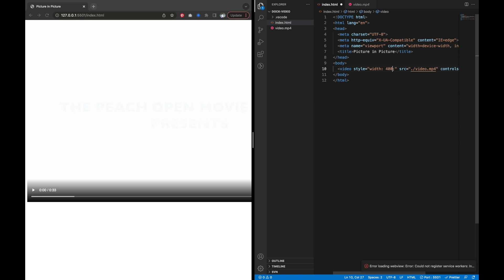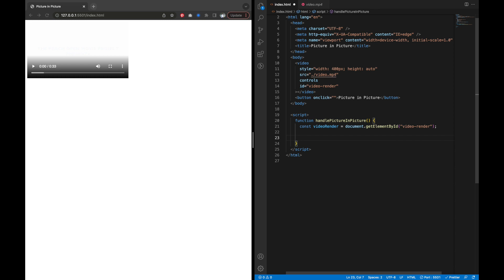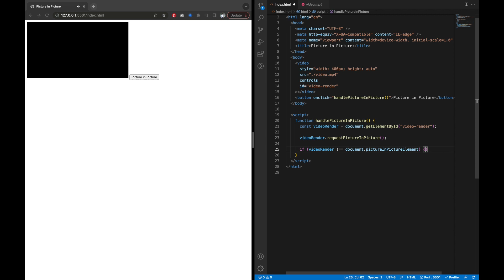Picture in Picture video mode (Javscript and HTML)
Create picture in picture mode using .requestPictureInPicture() api.